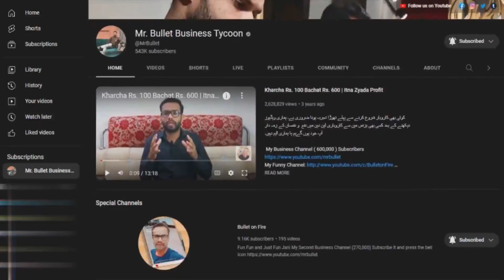House for Sale in Lahore I Double Story House I Lahore main sasta ghar I 2 marla house for sale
For Brand Promotion Call Us Marketing Director WhatsApp 👉 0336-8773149

This video is very useful for the people who wants to start up their own business so take a look. Watch this video till end address & contact are available in this video thanks.

انتباہ  !  کوئی بھی کاروبار شروع کرنے سے پہلے تھوڑا تجربہ ہونا ضروری ہے۔ ہماری ویڈیوز دیکھنے کے بعد کسی بھی بزنس مین سے کاروباری لین دین میں نفع  و نقصان کے زمہ دار آپ خود ہوں گےہم یا ہماری ٹیم نہیں۔
Caution: This is just an informative video about business. We do not promote any Businessmen privately. Dealing with any businessman, after watching our videos will be your own responsibility in case of any profit and loss.

 Mr. Bullet   👉 Friends ! Thank you so much.